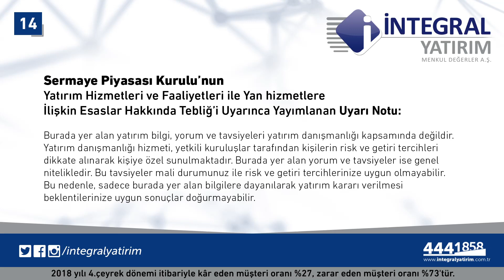16.01.2019 Piyasa Gündemi - Eda Karadağ